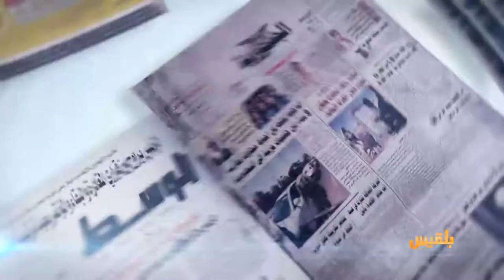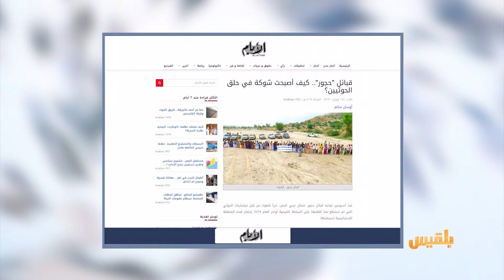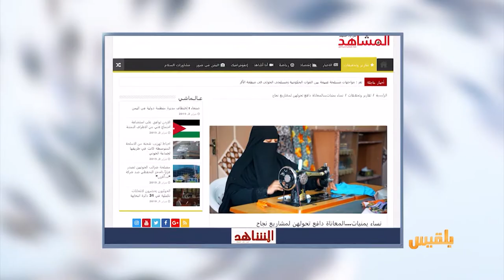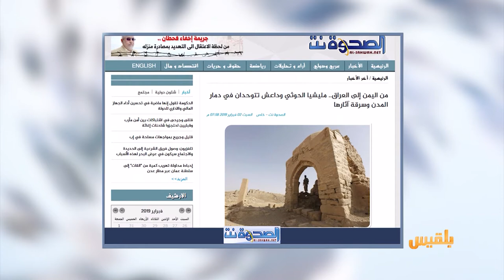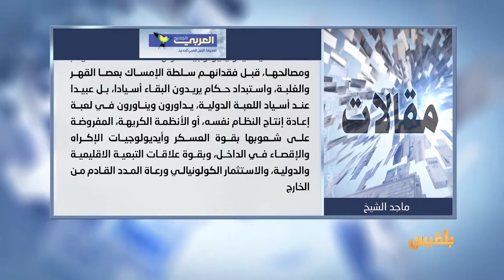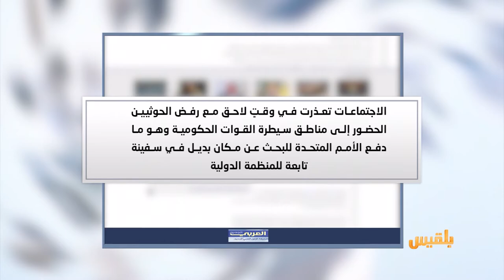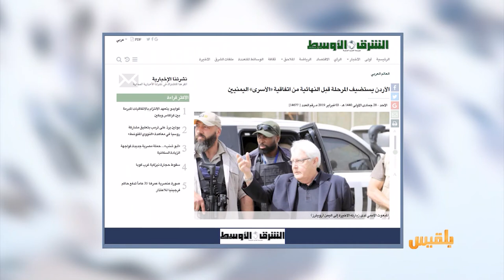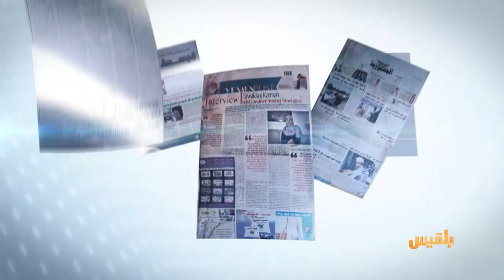كشك الصحافة | 3 - 2 - 2019 | تقديم: سالم باحمران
الايام
لهذه الأسباب يحاول الحوثيون السيطرة على حجور بحجة
الصحوة نت
من اليمن إلى العراق.. مليشيا الحوثي وداعش تتوحدان في تدمير المدن وسرقة آثارها
العربي الجديد
الأمم المتحدة تنقل اجتماعات لجنة الرقابة بالحديدة لسفينة بالبحر